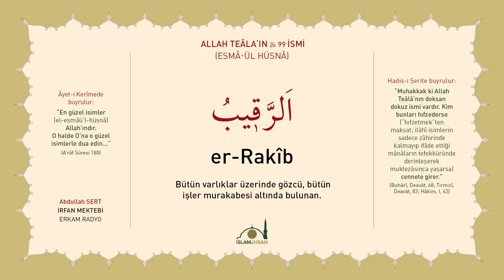Er-Rakib -celle celalûhu- (Esmâ-ül Hüsnâ Şerhi 44) - Abdullah Sert